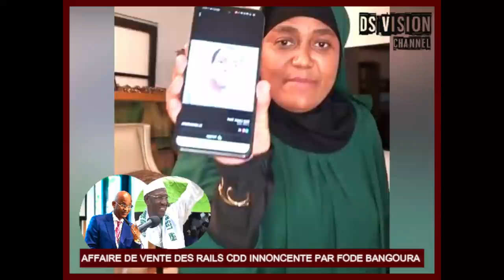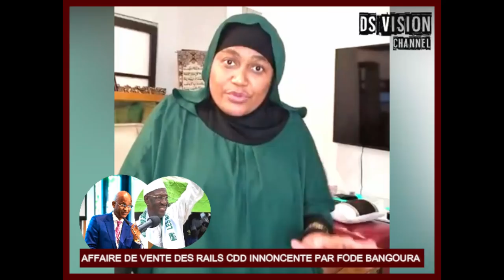🇬🇳 AFFAIRE DE VENTE DES RAILS CDD INNOCENTÉ PAR PAR FODÉ BANGOURA